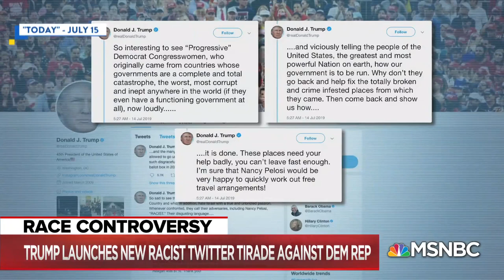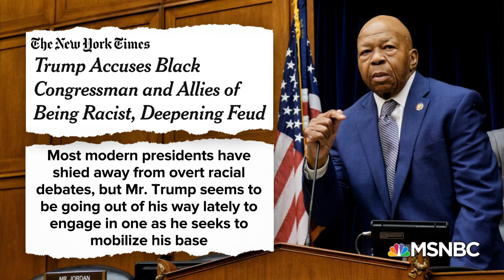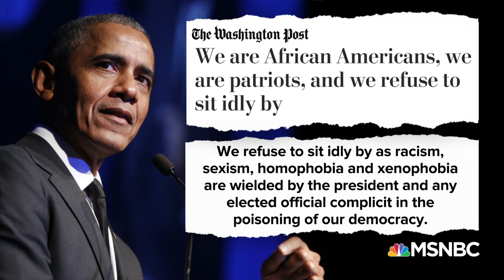Trump Deploys Race Attacks As Political Tactic | The Beat With Ari Melber | MSNBC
Trump ties 2020 re-election to his latest attacks against minority lawmakers. Mara Gay, Melissa Mark-Viverito and Brittney Cooper join The Beat to discuss the White House’s most recent comments demeaning minority politicians. Professor Cooper says Trump’s comments are met with silence from his party, because they are 'a winning strategy' for the GOP.